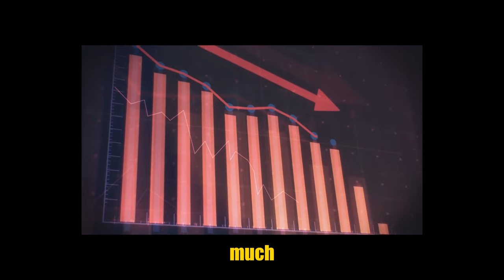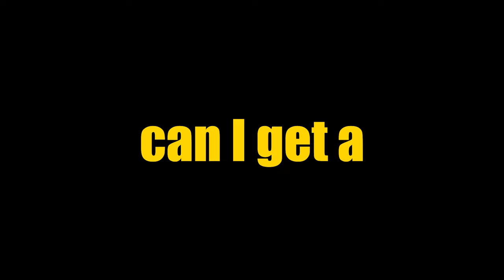How Much MrBeast Makes on YouTube (2024)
Taking a dive into MrBeast's finances.

Making videos to help others with their financial problems.

Music powered by BreakingCopyright:    • 🛀 Calm Music (No Copyright)  "Dawn" b...